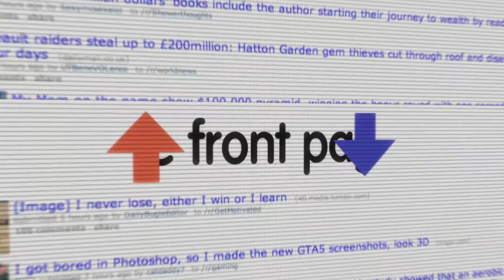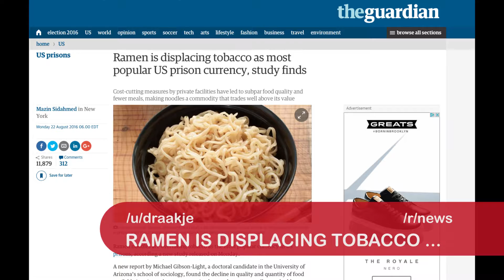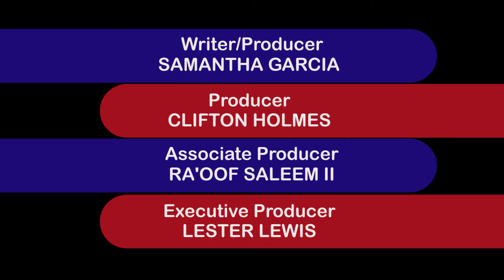TOP WILD AND SILLY POSTS ON REDDIT for week 08.22.2016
The Front Page, with hosts Samantha Garcia and Liz Hoffman bring you the top content of the week from reddit. This week Top Alcohol, Top Pic, Top Sport and Top Video.

Here's the link to the reddit post with the Ribbon Dance